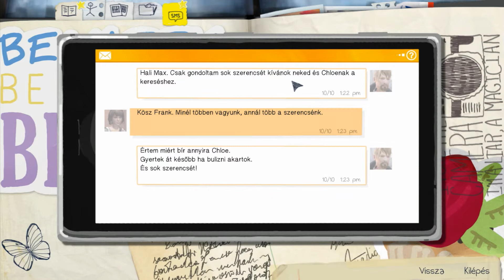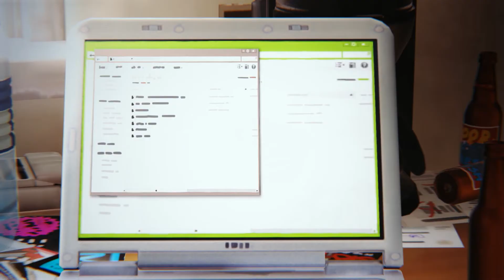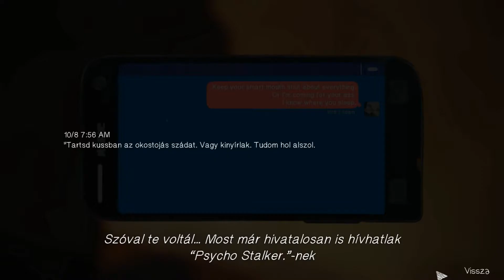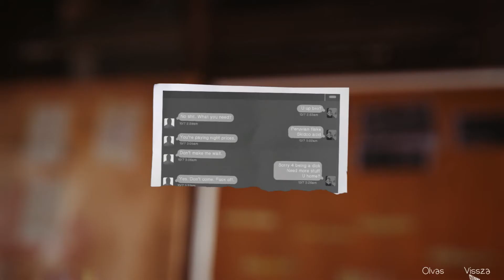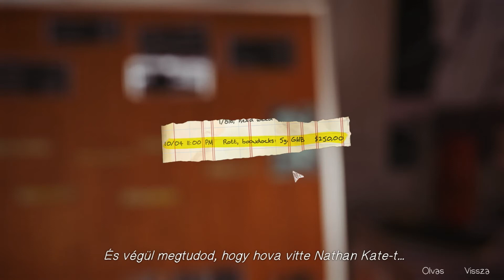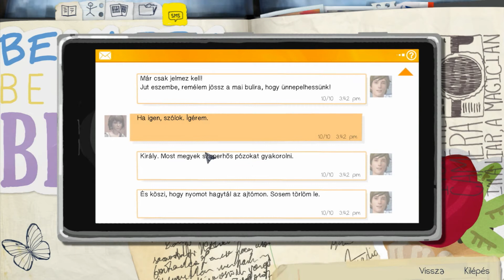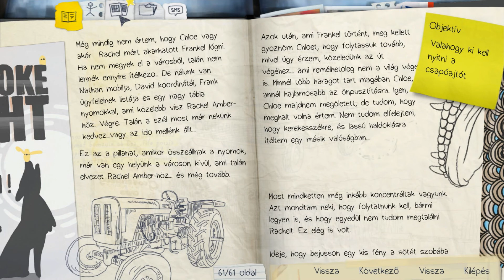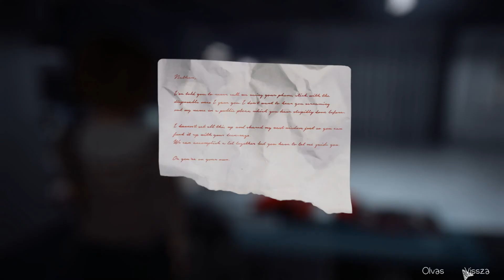Life Is Strange Végigjátszás - Episode 4 - Dark Room #4 (Magyar felirat, Semmi kommentár)